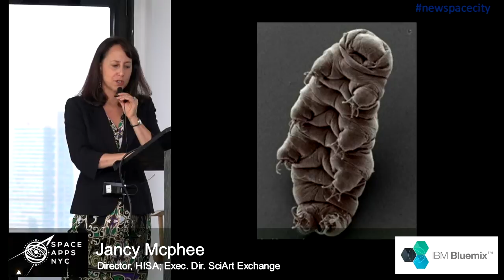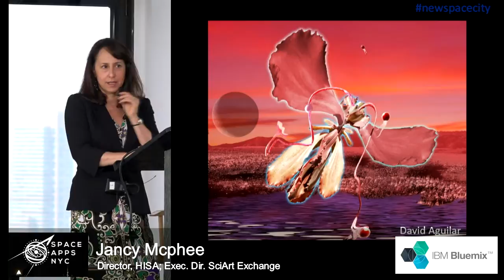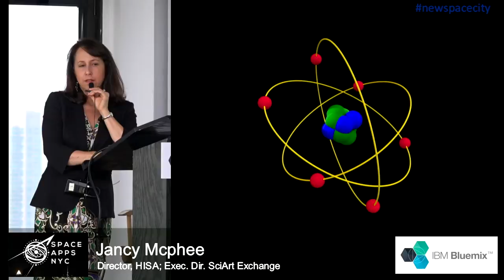07 PANEL - Astrobiology and Exoplanets: What Should We Be Looking For? - Space Apps NYC 2016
Space Apps NYC Conference April 22 2016

07 PANEL - Astrobiology and Exoplanets: What Should We Be Looking For?

Jancy Mcphee – Director, HISA; Exec. Dir. SciArt Exchange - moderator

For the 2nd annual space conference in 2016 (the day preceding the official NASA hackathon), we invited space scientists, researchers, and engineers; space tech VCs and investors, commercial space reps, corporate execs; city, state and federal officials; celebrities, astronauts, explorers, futurists; TV and film writers and authors, to discuss the future of space tech in New York City and across the planet. We are excited to have been able to bring such an awesome lineup of speakers and stakeholders here to explore new frontiers together with our space hacker community!